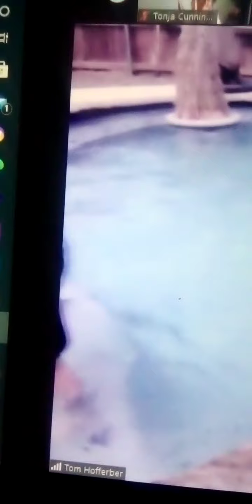Make Jehovah's Heart Rejoice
Two sisters and one brother dedicated them self to Jehovah